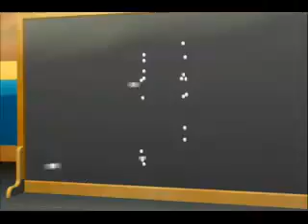2重スリットの実験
これはすごい！！